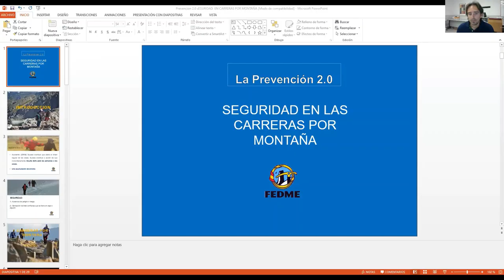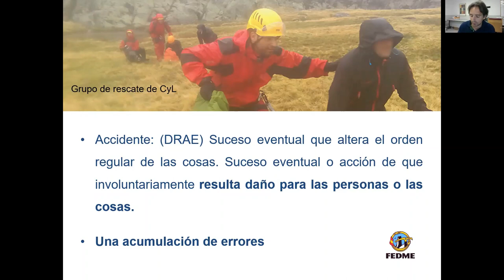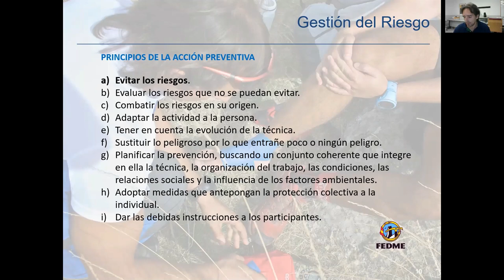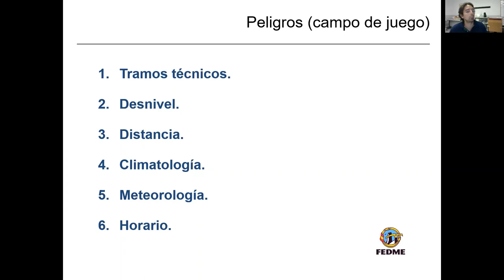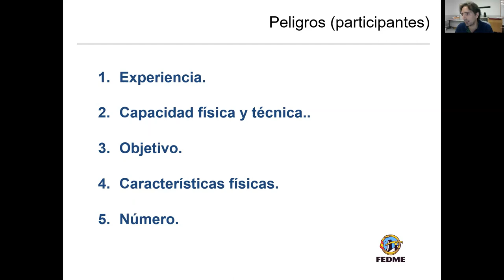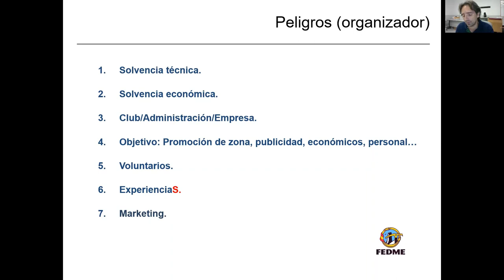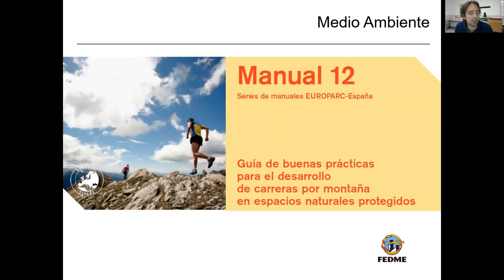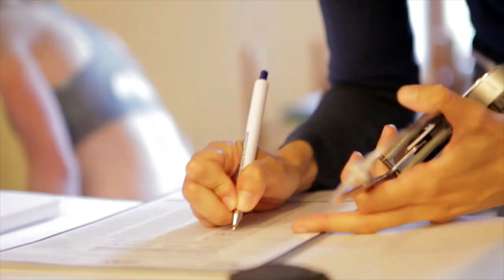SEGURIDAD CARRERAS POR MONTAÑA